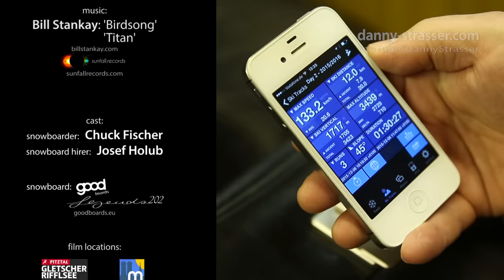Snowboarding 133,2 kph in a business suit!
BUSINESSMAN IS BACK!!!
Watch BUSINESSMAN in tons of fresh powder in the link above!

production, camera & edit: Danny Strasser
screenplay by Danny Strasser
cast: Chuck Fischer, Josef Holub
film locations: Pitztaler Gletscher (Austria), Munich (Germany)
onboard footage filmed on GoPro Hero4